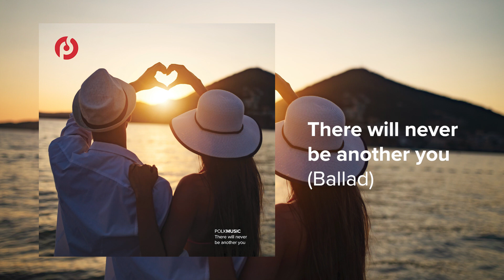There Will Never Be Another You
One of my first songs. I love a good ballad.

Mastered by Polk Music

Listen to more of my music at polkmusic.co